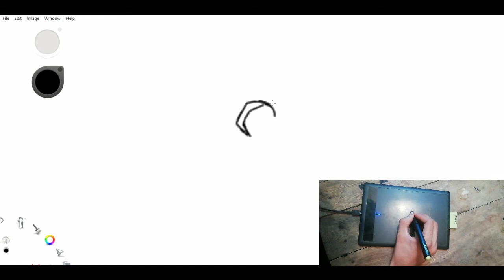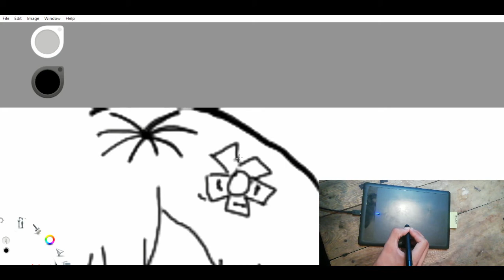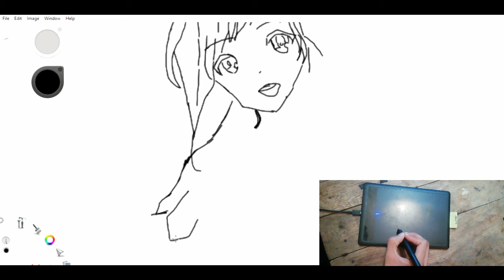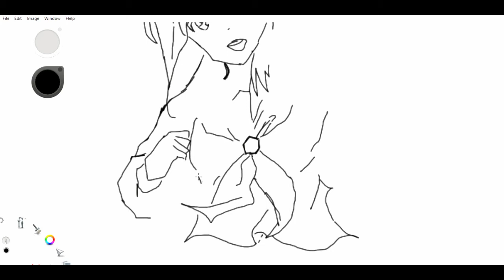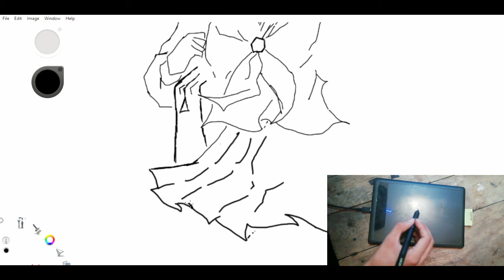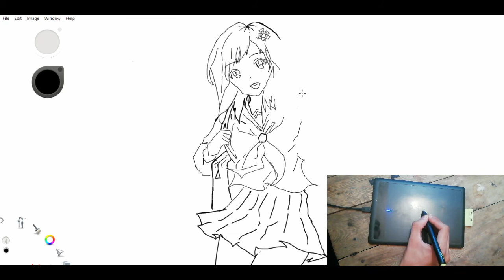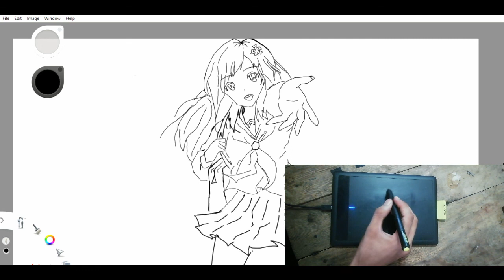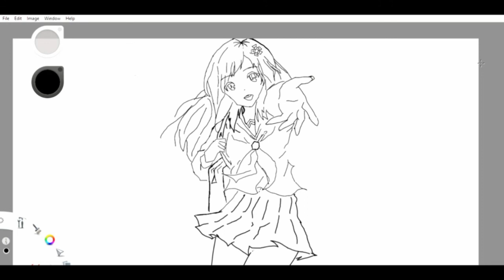Make your own anime dream character!(Satisfying)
Drawing tab